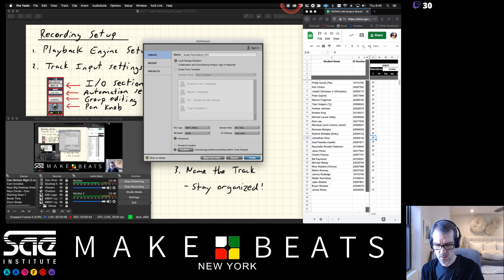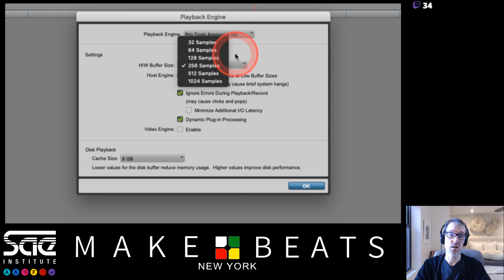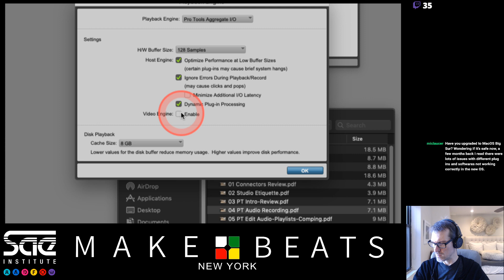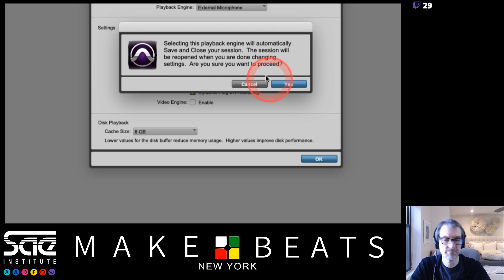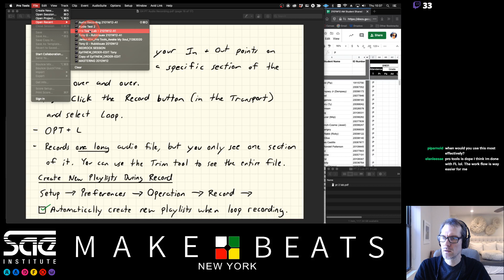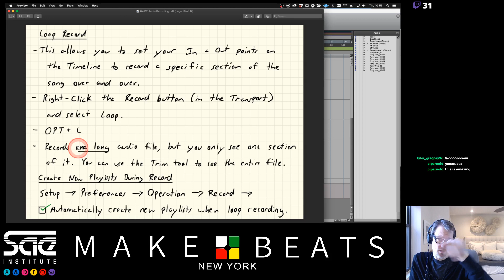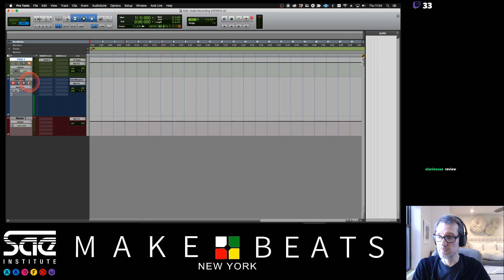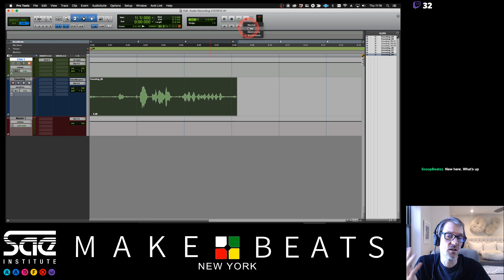02-04-2021 Audio Recording in Pro Tools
Learn how to record audio into Pro Tools! This video covers all the basics, such as which audio Playback Engine to use, and how to set up tracks, check levels, and record.

Originally broadcast live on Twitch on February 4, 2021, as part of an online course adapted from the SAE Institute classroom during the coronavirus pandemic.